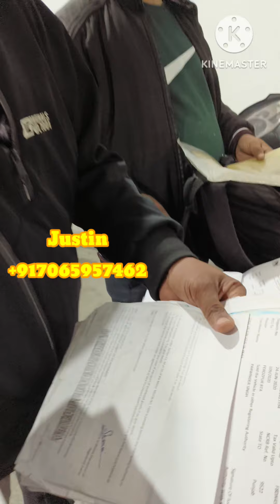ഡൽഹിയിൽ നിന്നും വാഹനങ്ങൾ വരുന്നത് ഇങ്ങനെയാണ്😳😳😳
ഡൽഹിയിൽ നിന്നും കേരളത്തിലെ എല്ലാ ജില്ലകളിലേക്കും വാഹനം വാങ്ങി നൽകുന്ന ആളാണ് ജസ്റ്റിൻ. അദ്ദേഹത്തിന്റെ നമ്പർ ഇതാണ്. വാഹനം വാങ്ങാൻ താല്പര്യമുള്ള ആളുകൾക്ക് ഈ നമ്പറിൽ കോൺടാക്ട് ചെയ്യാവുന്നതാണ്.  100% വിശ്വസിക്കാവുന്ന ആളാണ്.